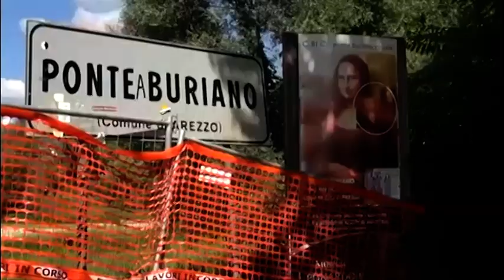Svolta nell'incontro di Roma: ponte alternativo e pedonalizzazione di Ponte Buriano